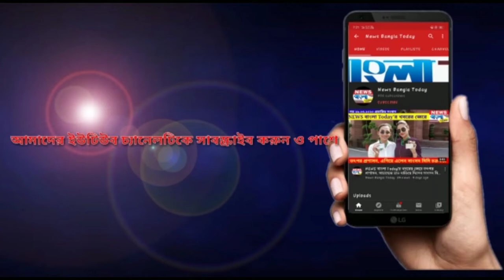অভুক্তদের জন্য কমিউনিটি কিচেন চালাচ্ছেন প্রমিলারা । community kitchen for unfed's